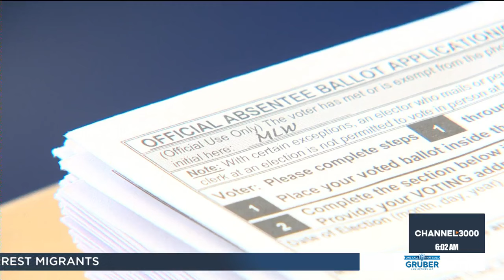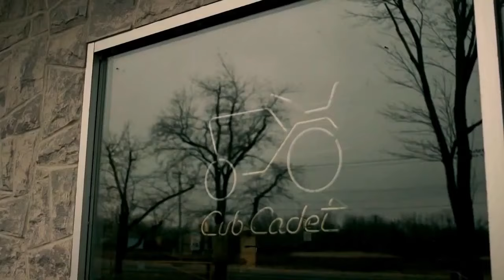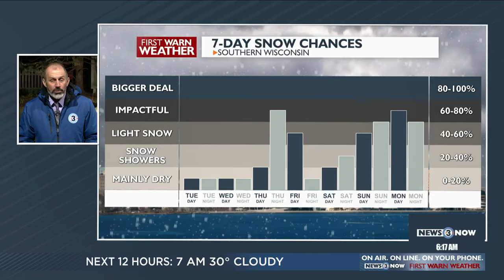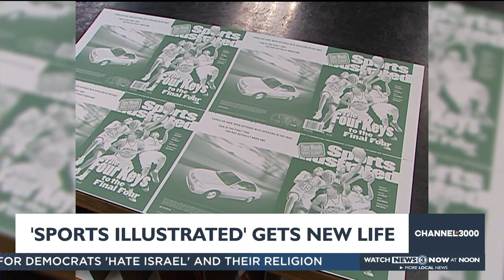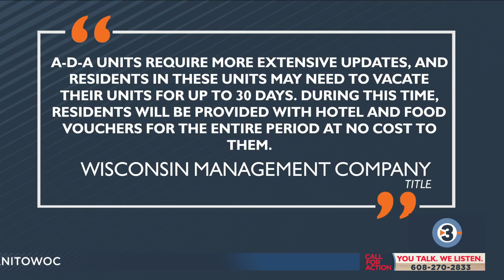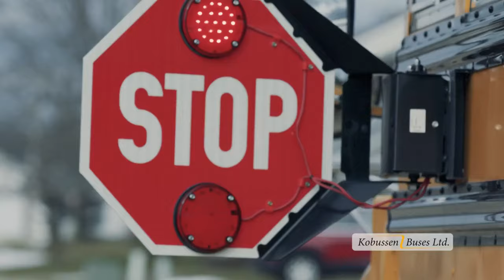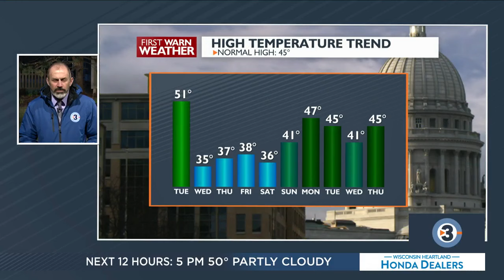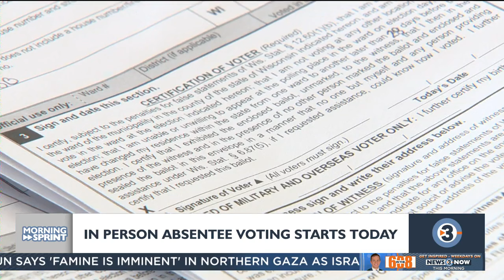News 3 Now this Morning: March 19, 2024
Get your Tuesday, March 19, 2024  morning news update from WISC-TV News 3 Now and Channel3000.com in Madison, Wisconsin.